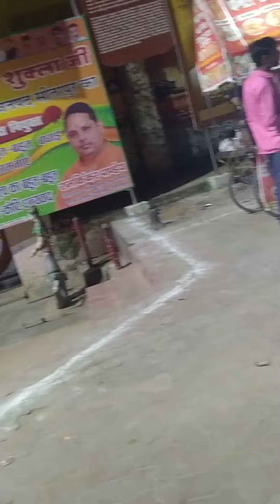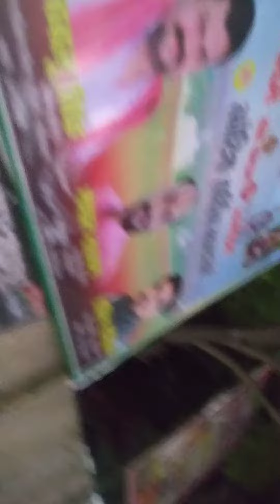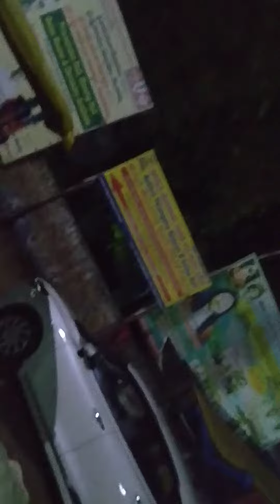AWGP@48th सितंबर२०@गणेसोत्सव२ नैमीशारण्य तीर्थ श्री चक्रतीर्थ मुख्य गेट